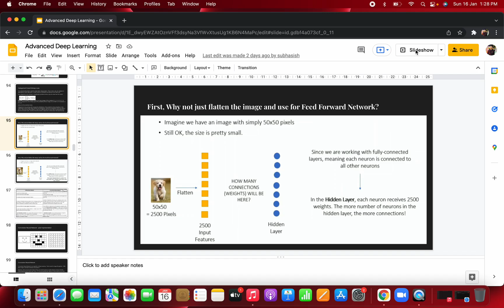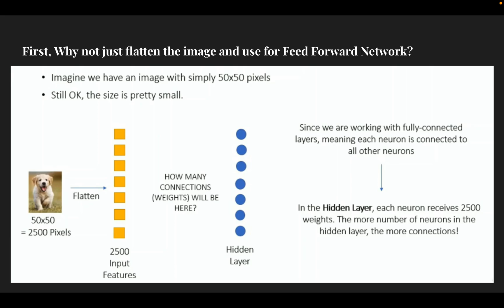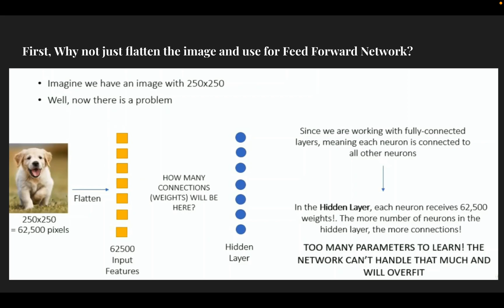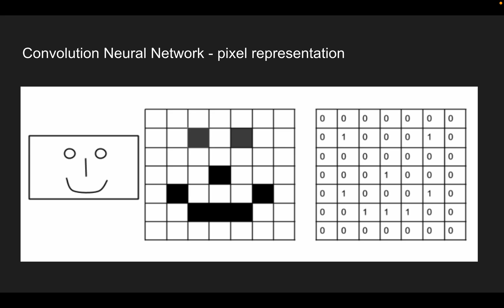Convolutional Neural Network 1 : CNN VS ANN ( Why CNN for Images not ANN)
In this video you will learn why we are not using ANN Model for Images and Why CNN is giving us good Accuracy for images dataset and basic different between ANN vs CNN.